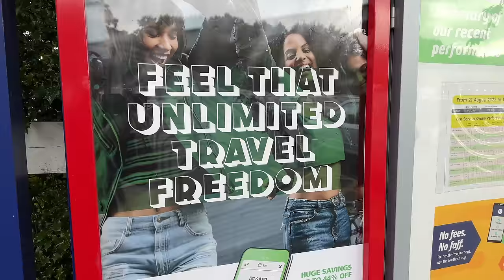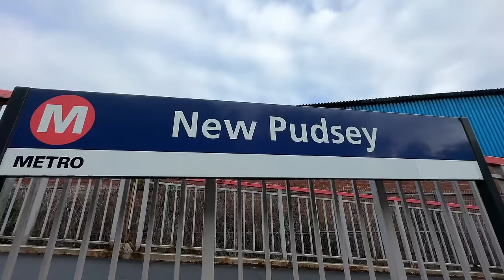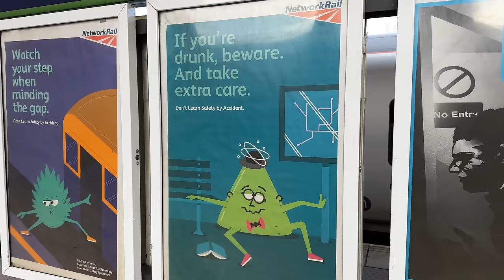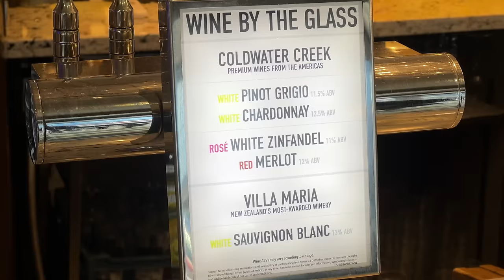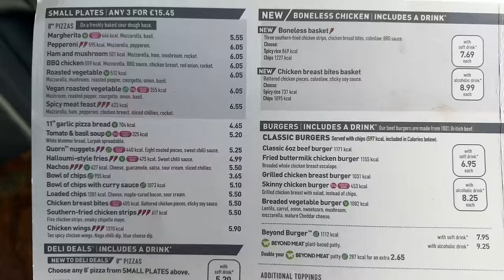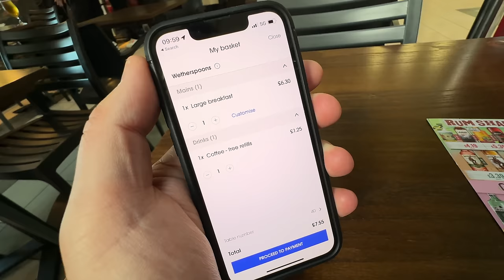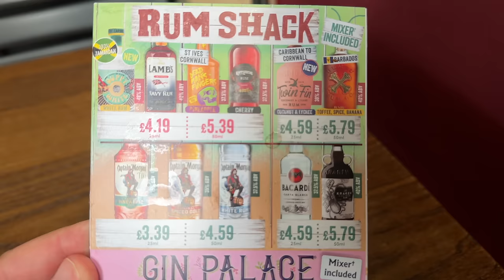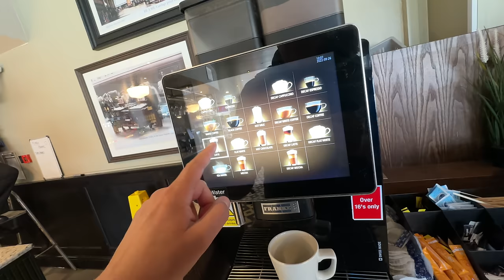WetherSPOONS Large Full English Breakfast Has it GONE TO $h*T Since The Cost of Living Crisis?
The MacMaster is in Leeds at Wetherspoons or Spoons as it's affectionately known to review Their Big Full English Breakfast. This has been reviewed about a year ago by The MacMaster, however he's been informed by the viewers that since The Cost of Living Crisis has taken a grip on the UK economy that it has gone downhill and is not as good value for money as it once was. So let's find out what The Wetherspoons Big Breakfast is like.